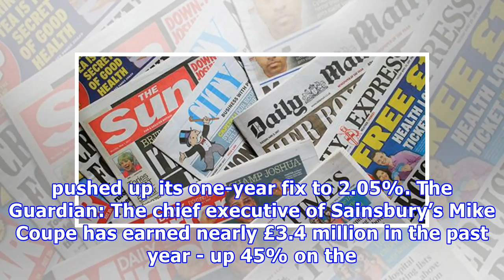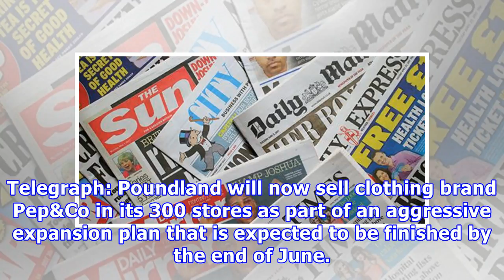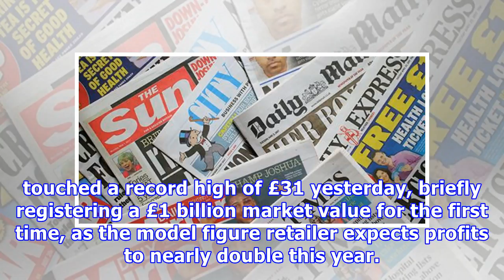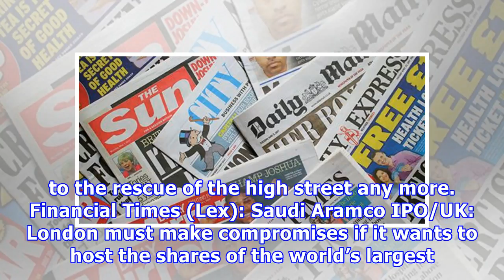Saturday Papers: BT chief resigns after shareholder backlash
And Inmarsat rebuffed a £2.1 billion takeover bid from US billionaire Charlie Ergen’s Echostar Corporation. The Guardian: The BT chief executive, Gavin Patterson, will quit the telecoms giant this year amid growing shareholder dissatisfaction with his performance. Daily Mail: British technology company Inmarsat yesterday revealed that it has rebuffed a £2.1 billion takeover bid from US billionaire Charlie Ergen’s Echostar Co...